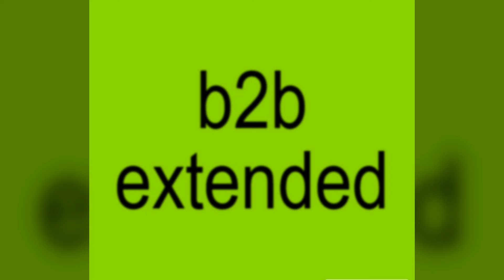Charli xcx - B2b (Extended)